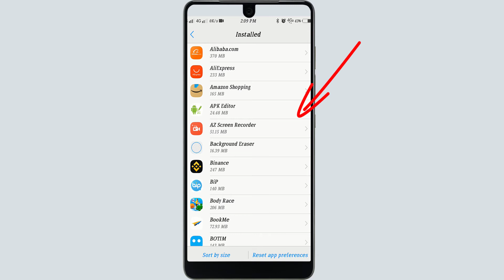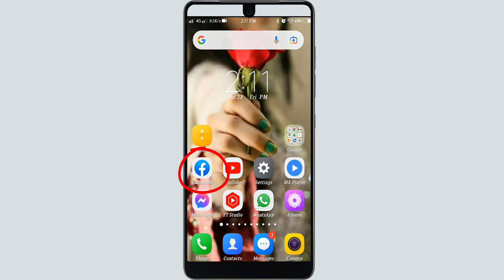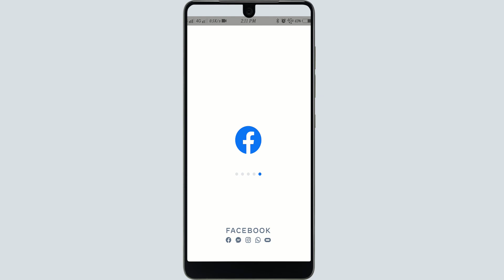How to Solve Facebook Slow Problem App Problem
How to Remove Ludo Comfun Game Friends / Buddies
Hi Guys
more...

Voice :--
Shahid Nawaz
SUPPORTING